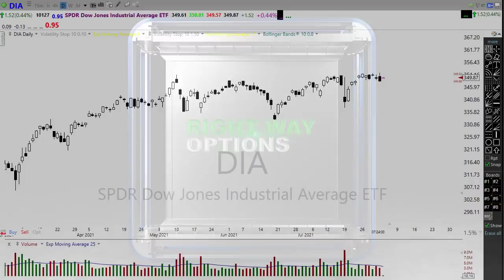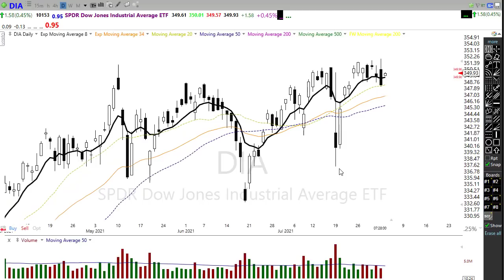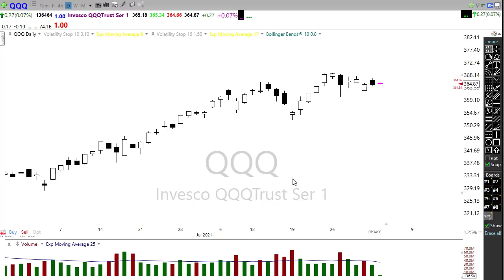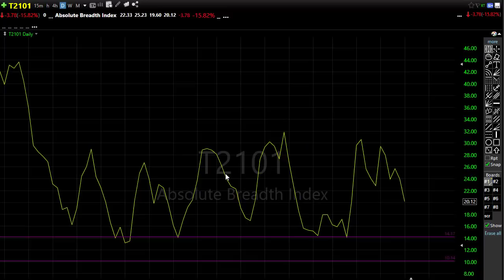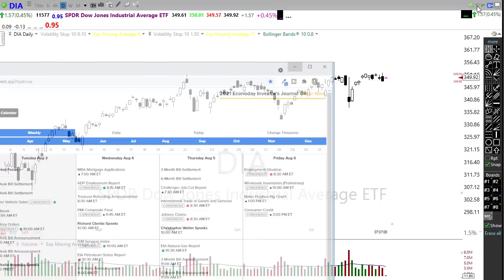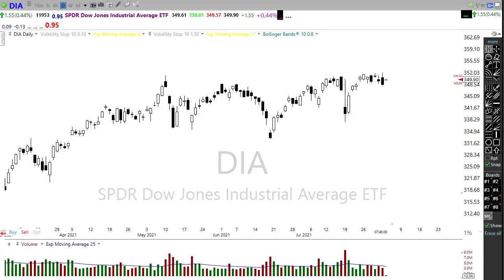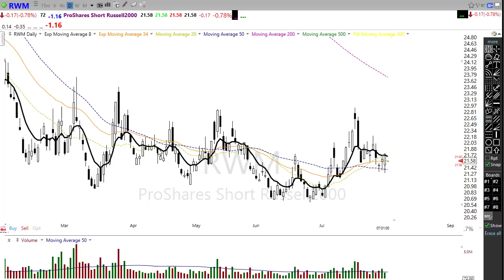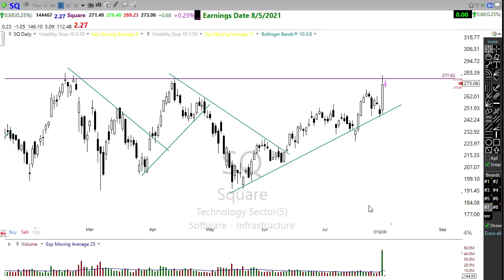Morning Market Prep | Stock & Options Trading | 8-3-21